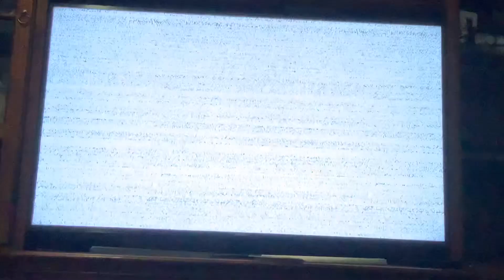Trash ep 2 fanf help 1 lost progress